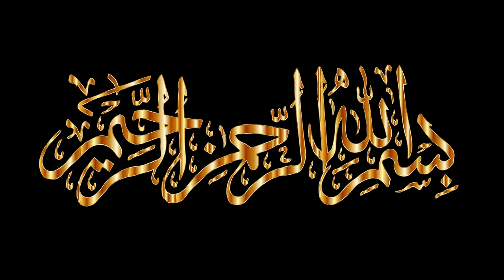Hassan Aur Hussain Ki Eid | Hassan Aur Hussain Ka Bachpan Eid ul Fitr | Eid Mubarak | Merchant Tv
Eid ul Fitr Hazrat Imam Hassan Aur Hussain as Ke Bachpan Ki Eid Rasool Allah Ke Zamane Mein Imam Hassan Aur Hussain as Ke Eid Ka Waqia